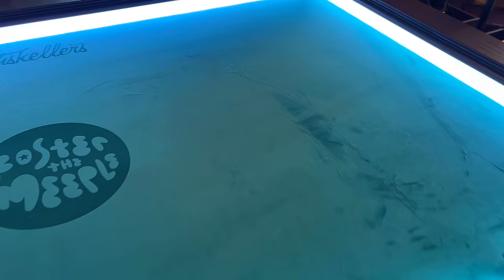Youtube Studio Tour & Rathskellers Board Game Table Review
Welcome to Foster the Meeple, a channel dedicated to board games and all board gamey things! Join us as we show you our little Youtube Studio!

✨Use the exclusive code 'C730.' Purchase the C7 now and enjoy a $30 discount. It's the best time to buy the C7. ✨

You can find the Equipment mentioned on our Amazon Storefront

Interested in the games we talk about? Purchase them through our link on Board game Bliss for $10 off ($200 CAD min)

Jump:

00:00 - Intro
03:12 - Backdrop
07:27 - Our View/Cameras
12:44 - Sound proof? Not really
17:04 - Rathskellers Table
29:17 - Our New Chairs
Wrap Up
A Little Bit Extra